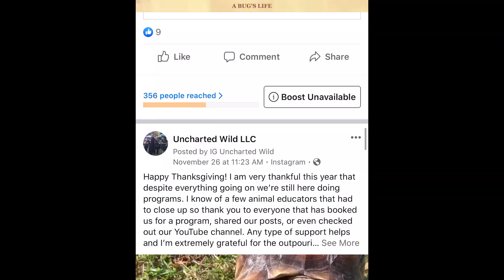Five Tips For Starting A Reptile Education Business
I get asked quite often by younger animal lovers how I got started and do what I do. Well today I'm going to give five tips from my own experience that will hopefully help you if you're serious about starting an animal education business of your own! I tried VERY hard to keep this video under 20 minutes and mostly succeeded, if people really like this video maybe I'll start a new series some day going even more in-depth with the steps I took to create Uncharted Wild and get it going!